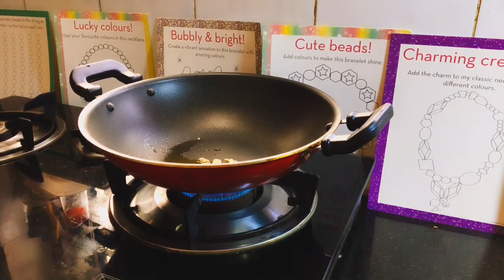ഒരു കപ്പ് ഗോതമ്പു പൊടിയുണ്ടെങ്കിൽ ആർക്കും ഉണ്ടാക്കാം രുചികരമായ സേമിയപായസം വളരെ easy ആയി